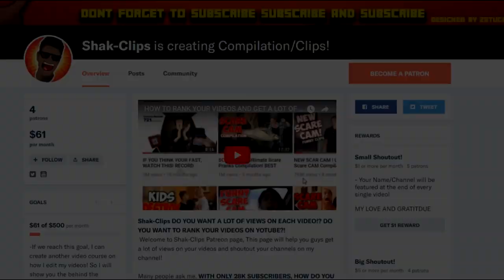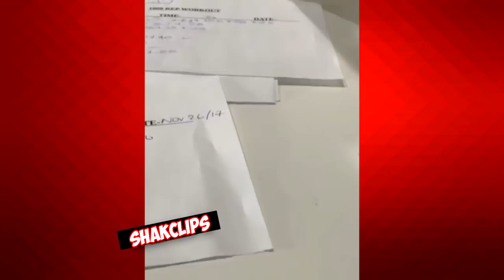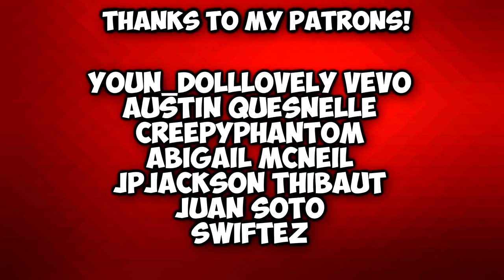NEW Funny Ways to Scare Friends 2019